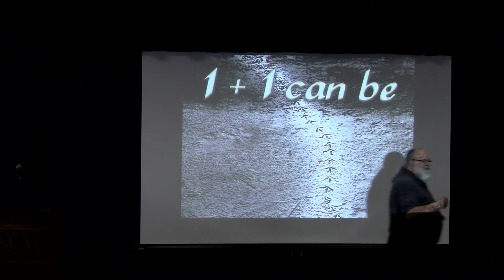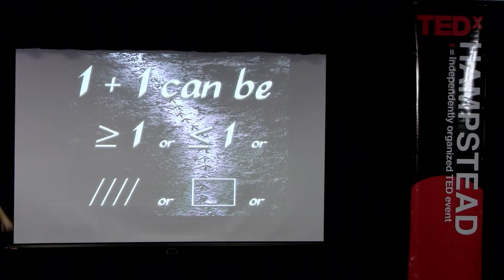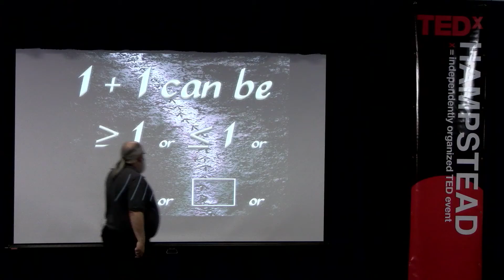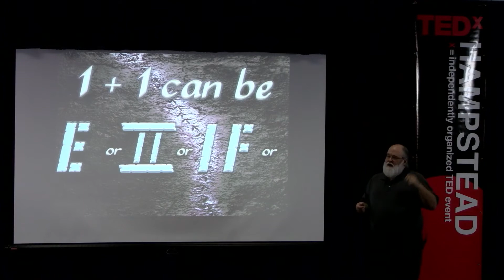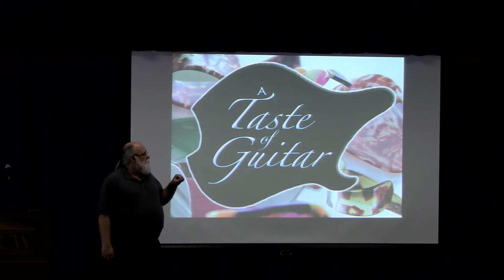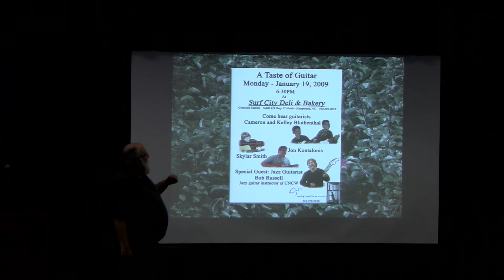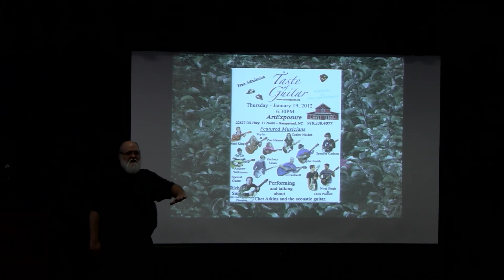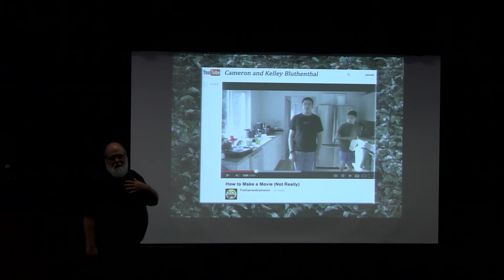Being Creative: David Pell at TEDxHampstead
David studied guitar with Dave Brumble, a Berklee College of Music graduate and Andrés Segovia student. David studied music theory at Newberry College along with jazz improvisation and arranging with Dr. Bill Fritz while at Pembroke College and went on to tour Europe and the eastern USA with various bands. Even though David didn't complete his college degree he kept studying guitar and music by listening and asking questions of the working musicians he encountered and in turn applying their knowledge to his own music.

David became a recording engineer / producer and when he moved to Hampstead, NC he started to teach guitar again. He came to the realization that there was a need for beginner students to know that it was okay to create their own music. He started composing and arranging for beginning students and created a simple first step method to help start the creative process for his students. David followed this up by starting the "A Taste Of Guitar" event so his, and other music teachers, students could apply their musical knowledge and talent by performing outside of their circle of family and friends.